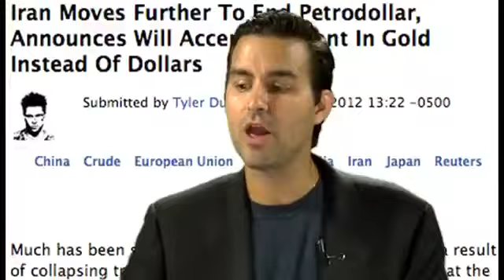No More Petro Dollar as World trade dollar exchange medium!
America is doomed!.

Love you Lord!